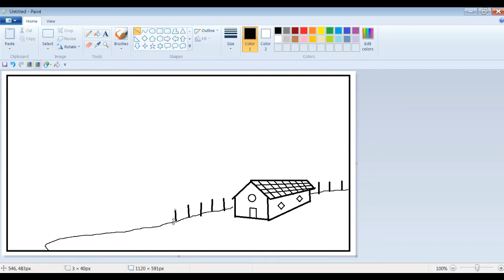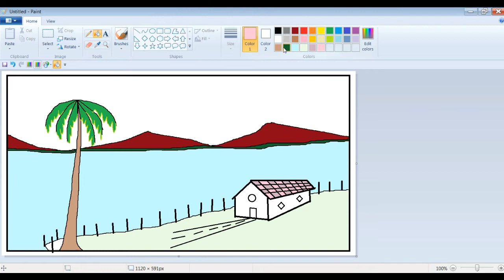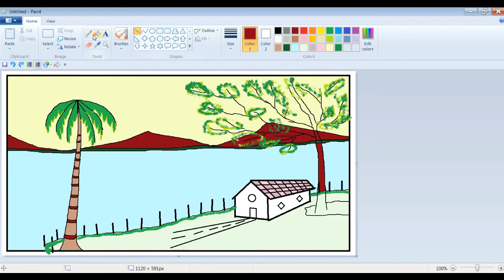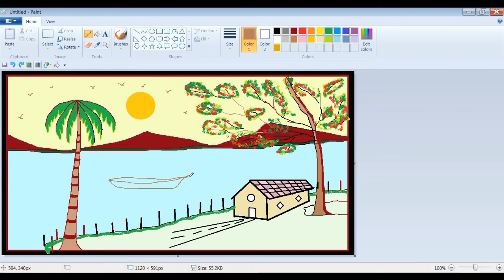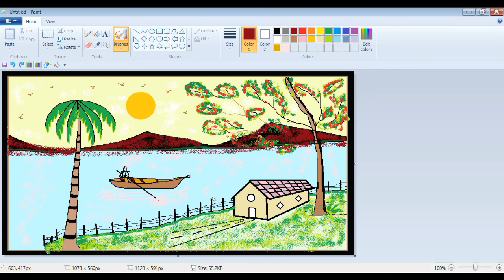PAINT BRUSH MAGIC